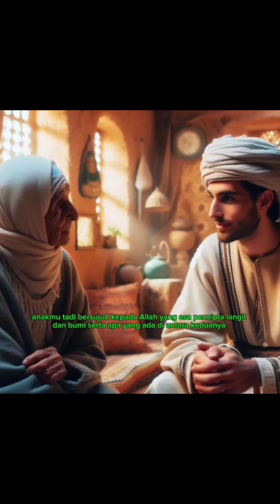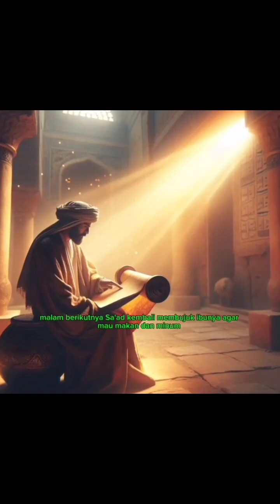Alur Cerita | Pemuda kebanggaan rosulullah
Pemuda kebanggaan rosulullah | alur cerita | alur film